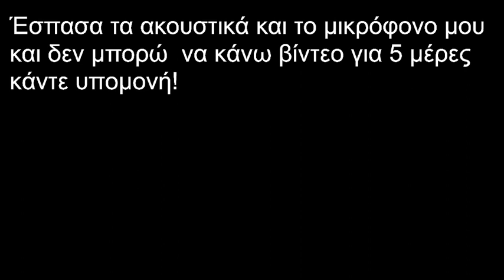Συγνώμη (ακούτε και από τον ήχο !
Ο ΛΟΓΟΣ ΠΟΥ ΔΕΝ ΚΑΝΩ ΒΙΝΤΕΟ